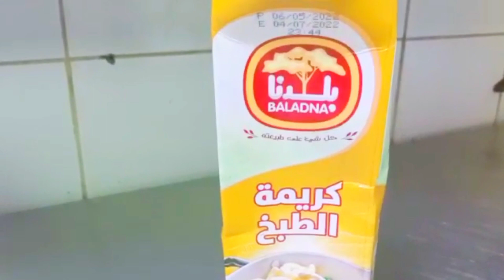Butter Chicken Recipe | Old Delhi Famoous butter chicken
butter chicken#white chicken#karahichickenrecipe

[5/18, 10:07 PM] Mama: Ingredients:
Dahi (Yogurt) whisked ¼ Cup Hari mirch (Green chilli) paste2 tbs Adrak lehsan paste (Ginger garlic paste) 1 tbs Lemon juice 1 tbs Zeera (Cumin seeds) roasted & crushed ½ tbs Garam masala powder 1 tsp Kali mirch powder (Black pepper powder) 1 tsp Namak (Salt) 1 tsp or to taste Sabut dhania (Coriander seeds) roasted & crushed ½ tbs Safed mirch powder (White pepper powder) ½ tsp Olper’s Dairy Cream 2 tbs Chicken boneless cubes 500g Cooking oil 1-2 tbs Piece of charcoal Makhan (Butter) 1 tbs Tamatar (Tomatoes) cubes 2 medium Pyaz (Onion) chopped 1 large Adrak (Ginger) chopped 1 inch piece Lehsan (Garlic) sliced 6-7 cloves Darchini (Cinnamon sticks) 2 Tez patta (Bay leaf) 1 Hari elaichi (Green cardamom) 2-3 Laung (Cloves) 5-6 Kaju (Cashew nuts) 9-10 Water 1 Cup or as required Dahi (Yogurt) 1/3 Cup Makhan (Butter) 3 tbs Zeera powder (Cumin powder) 1 tsp Kali mirch powder (Black pepper powder) ½ tsp Dhania powder (Coriander powder) ½ tbs Safed mirch powder (White pepper powder) ½ tsp Namak (Salt) ½ tsp or to taste Olper’s Dairy Cream ½ cup (room temperature) Kasuri methi (Dried fenugreek leaves) 1 tsp Kewra water 1-2 drops
[5/18, 10:08 PM] Mama: a bowl,add yogurt,green chilli paste,ginger garlic paste,lemon juice,cumin seeds,garam masala powder,black pepper powder,salt,coriander seeds,white pepper powder,cream & mix well.

Add chicken & mix well,cover & marinate for 30 minutes.

In a wok,add cooking oil,marinated chicken and let it cook on medium flame for 4-5 minutes then cook from all sides on until tender & dries up (8-10 minutes).

Turn off the flame & give coal smoke for 2 minutes.

In a sauce pan,add butter & let it melt.

Add tomatoes,onion,ginger,garlic,cinnamon sticks,bay leaf,green cardamom,cloves & mix well.

Add cashew nuts,water & mix well,cover & cook on low flame for 12-15 minutes.

Turn off the flame,add yogurt and blend well with the help of blender.

In the same wok,add butter & let it melt.

Place a sifter on the wok & sift tomato mixture & discard the residue then mix well & cook on low flame for 2 minutes.

Add cumin powder,black pepper powder,coriander powder,white pepper powder,salt,mix well & cook for a minute.

Turn off the flame,add cream and whisk well.

Turn on the flame and cook on low flame for 5-6 minutes.

Now add cooked chicken & mix well.

Add dried fenugreek leaves,kewra water and mix well,cover & simmer on low flame for 2-3 minutes.

Garnish with cream & serve with naan or boiled rice.
[5/18, 10:11 PM] Mama: EASY AND DELICIOUS CHICKEN RECIPES
Chicken is such a versatile type of meat, and I absolutely love to cook with it. Here you will find lots of tasty and quick chicken recipes, perfect for weeknight dinners or fancy meals.

From this delicious Chicken Tikka Masala, to this finger licking good Chicken 65, to this Tandoori Chicken Pizza, there's something to please everyone's tastebuds!